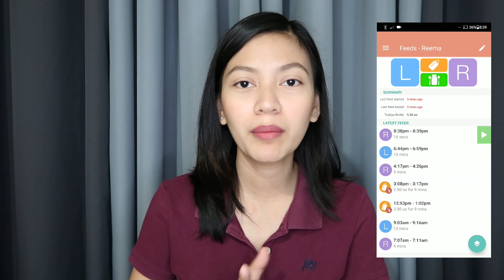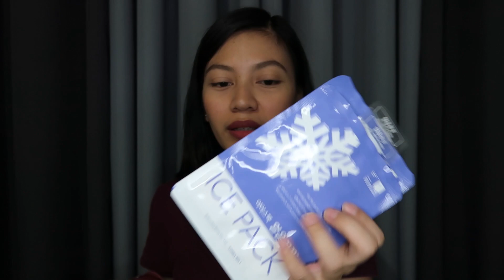Breastfeeding & Pumping Essentials 🤱 | What's in My Pump Bag 2020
Have you tried Airbnb? Sign up with my link and you will get up to ₱2,200 off your first trip.